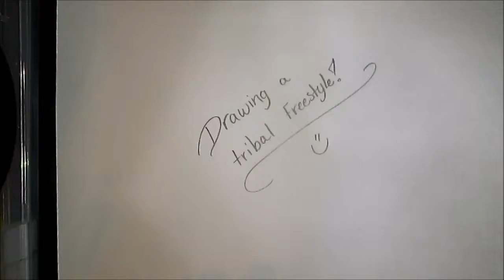Drawing a tribal 2 (freestyle)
Same thing as the first video! I just put a white piece of paper in front of me and start drawing.